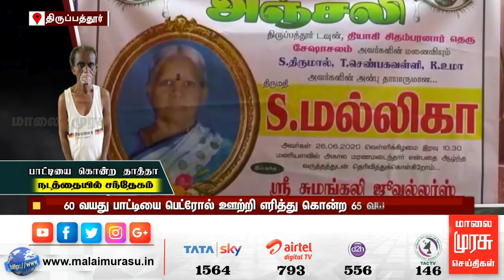காலம் கடந்த காலத்தில் சந்தேகம் - தாத்தா செய்த வெறிச்செயல்